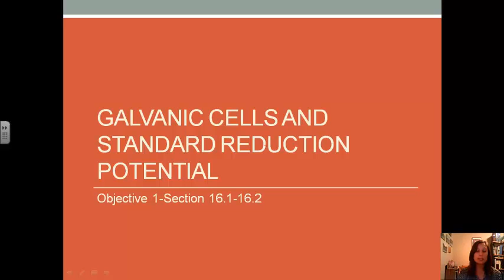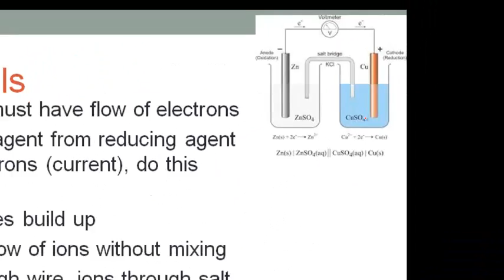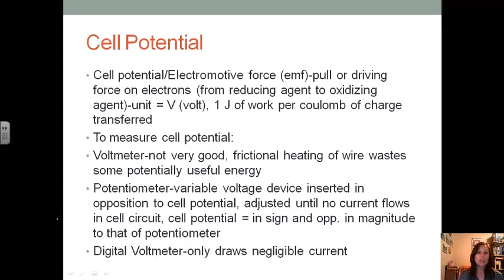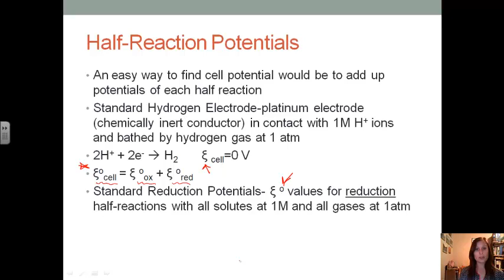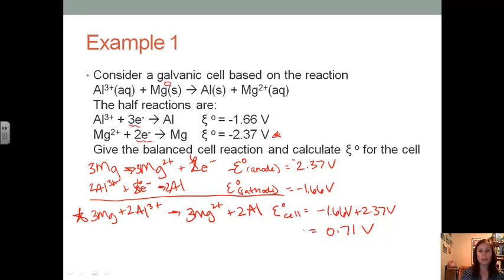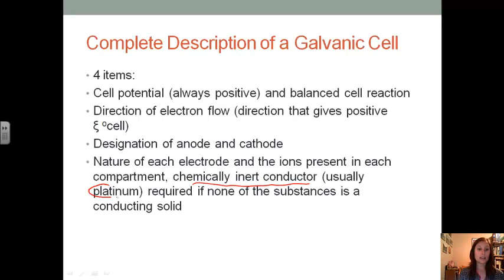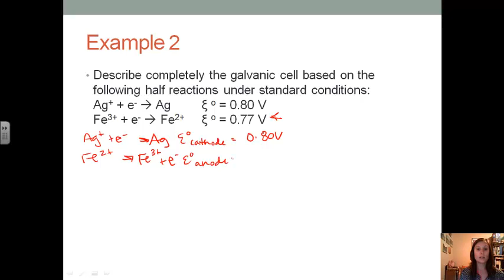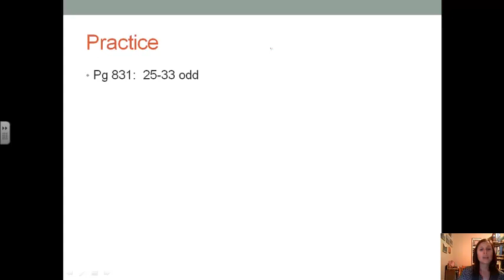Section 1-Galvanic Cells and Standard Reduction Potential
Review of redox reactions and how they are used in a galvanic cell.  Application of these ideas to the solving of standard reduction potential problems involving half-reactions.